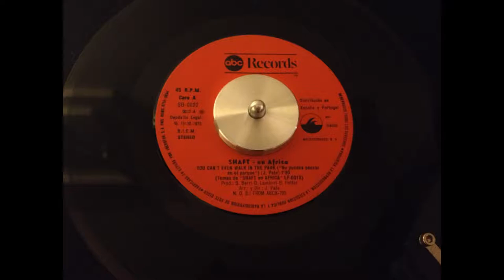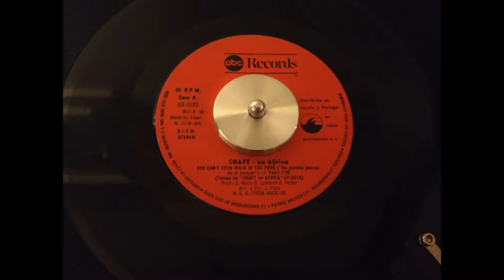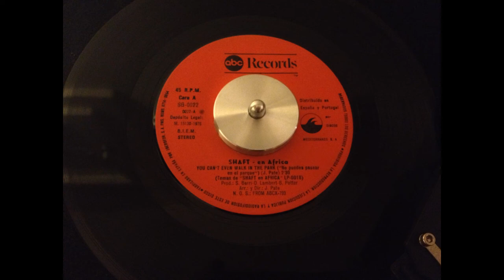Johnny Pate - You Can't Even Walk In The Park - ABC SG 0022 (1976)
Killer Instrumental Funk dancer released by Johnny Pate as part of the OS for the Blaxploitation movie Shaft In Africa. Originally released on ABC in 1973

Written by Johnny Pate

Produced by S. Barri, D. Lambert, B. Potter

Arranged and Directed by Johnny Pate

B Side Shaft In Africa

Released as a 7" only in Spain in 1976. Originally released on LP in USA as Shaft In Africa on ABC/Dunhill ABCX-793 in 1973